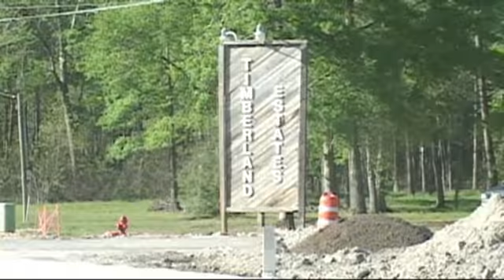031809 MVA TIMBERLAND DRIVE AT FM 1314 IN PORTER, TEXAS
EAST MONTGOMERY COUNTY- A head-on collision on FM 1314 near Timberland on Wednesday afternoon left a Baytown man in critical condition and injured a Conroe man.

Texas Department of Public Safety trooper Eric Lopez said the accident occurred around 4:30 p.m. when a southbound Volkswagen Jetta crossed to the wrong side of the road for unknown reasons and struck a City of Humble Water Department Chevy pickup head-on. Lopez said the Jetta was not passing another vehicle.

The driver of the Jetta, 41-year-old Gary Spratley of Baytown, was trapped in the wreckage. Porter and New Caney firefighters responded and extricated Spratley who was in critical condition with head injuries. A Life Flight medical helicopter transported him to Memorial Hermann Hospital in Houston.

Thomas Hosler, 40, of Conroe was driving the pickup. He sustained non-life threatening injuries and Montgomery County EMS transported him by ground ambulance to Hermann Hospital in The Woodlands.

The accident happened in an area of FM 1314 that was narrowed to two lanes because of construction. The road was closed for almost two hours.